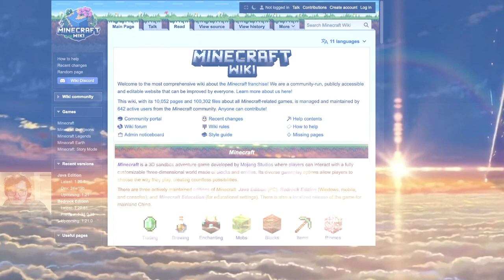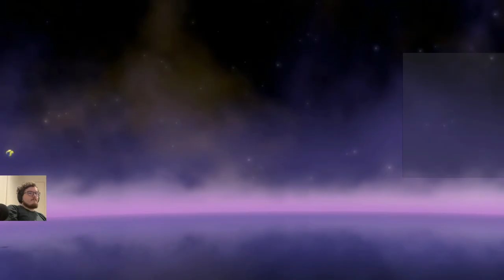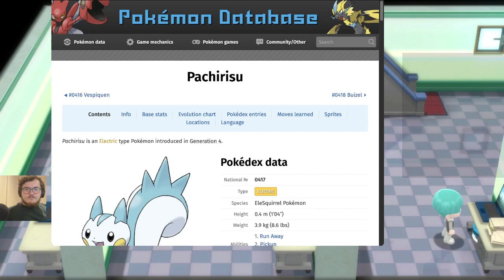Pokémon Shining Pearl #7